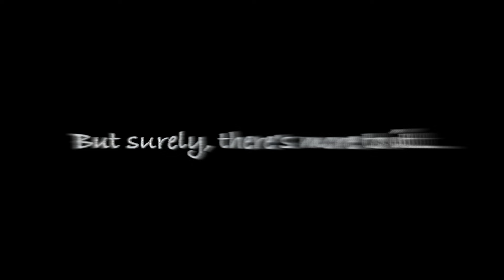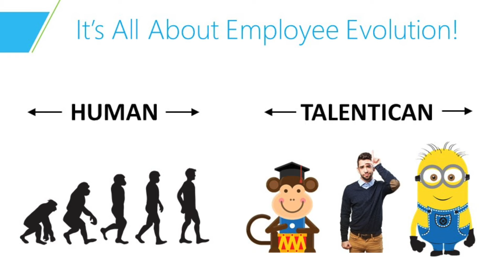Best Responses: Why Talentica is one of “India’s Best Companies to Work For 2016”?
We set out to find out why Talentica is named as India’s Best Companies to Work For 2016. Our HR Manager gave her honest and most sensible opinion. But when we asked our fellow Talenticans, we realised there’s more to it! Watch the video to check out the responses.